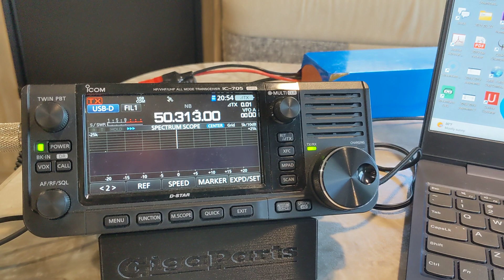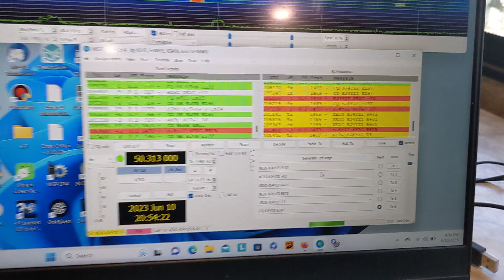6 Meter / 50MHz FT8 Contact To Mexico, 6 Meter CNC Magnetic Loop Antenna. Ham Radio Contact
FT8 Contact to Mexico on 10 watts using the Icom 705 on VHF Contest weekend, using a micro magnetic loop for 50MHz.